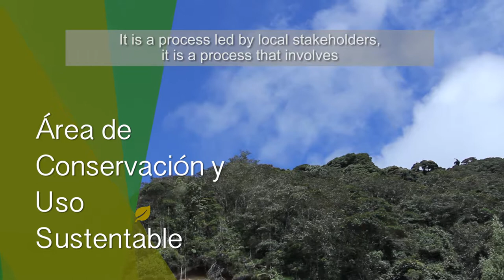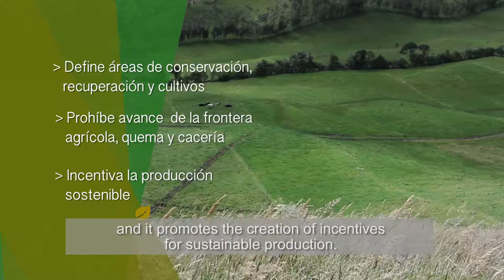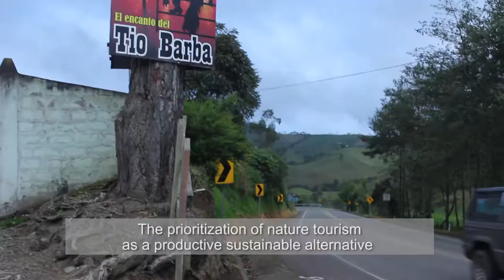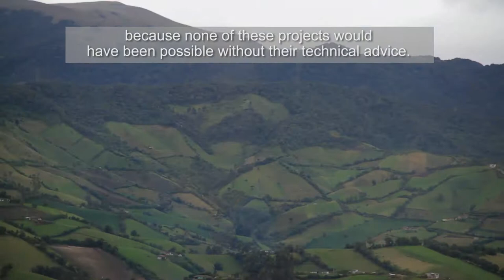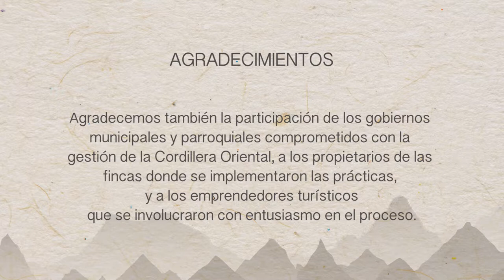La Cordillera Oriental del Carchi - Una responsabilidad de conservación compartida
El proyecto EcoAndes logró la consolidación del Área de Conservación y Uso Sostenible ACUS Cordillera Oriental del Carchi: con instrumentos de gestión, con bases sólidas de gobiernos locales y propietarios privados comprometidos con su protección Entérate cómo fue todo el proceso y cómo puede replicarse en otros contextos andinos.